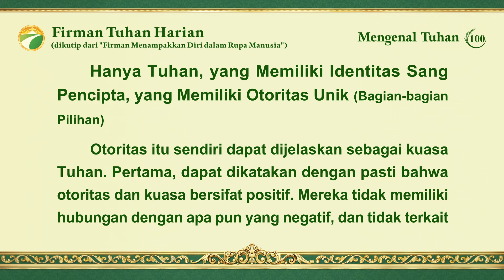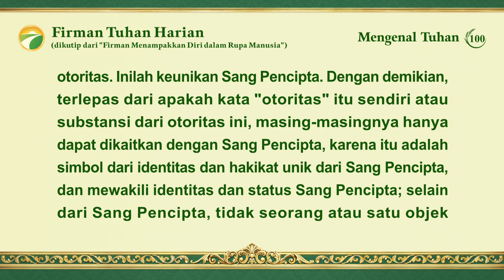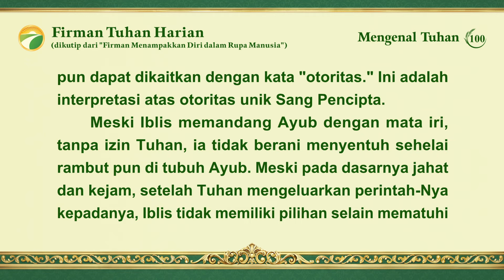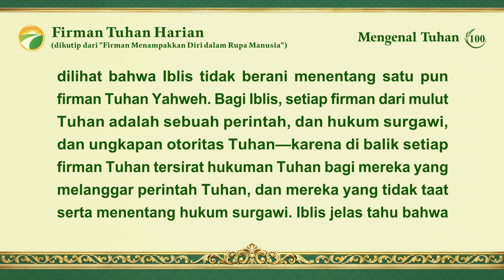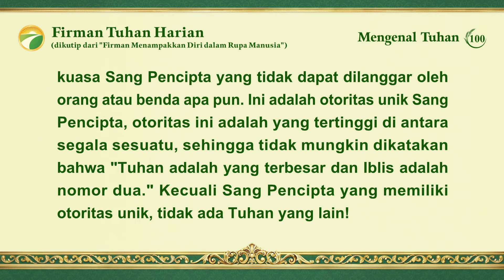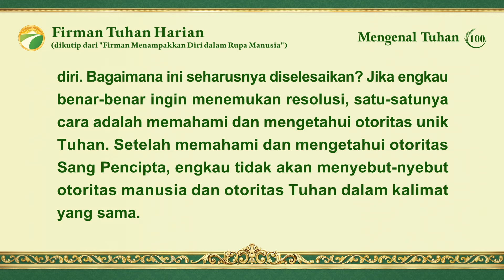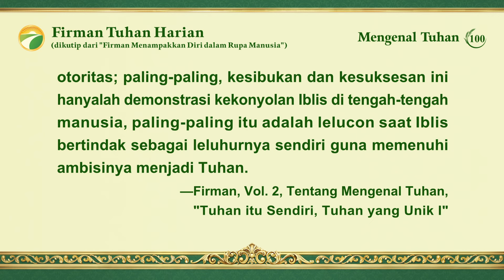Firman Tuhan Harian: Mengenal Tuhan | Kutipan 100